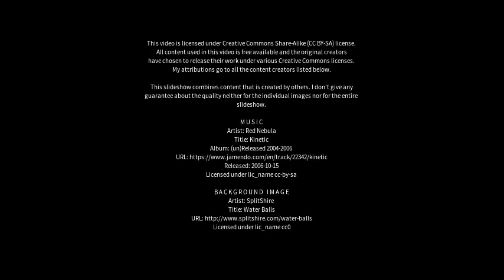Best places to visit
Best places to visit - Kaitong (China) Best places to visit - Slideshows from all over the world - City trips, nature pictures, etc.